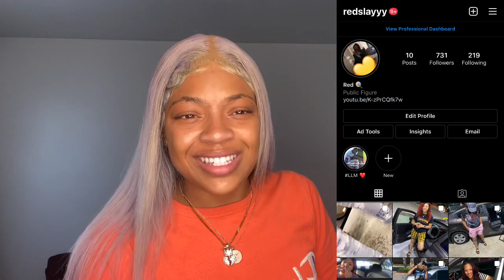Redslay Reacts To Kodak Black feat. Chief Keef "Who Want Smoke Remix" [Official Audio]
What's good slay gang , I’m back with another reaction video.